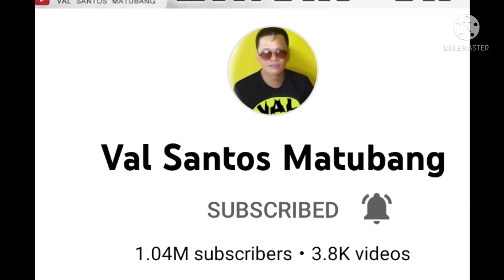BEHIND THE SCENE #3 KAHIT ANU MANGYARE, KAHIT SAAN, AT KAHIT ANU PA,|VAL SANTOS MATUBANG